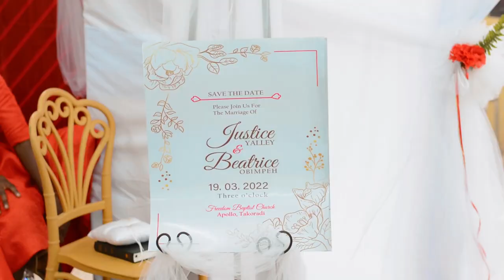Justice and Beatrice wedding trailer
song used in the video by @Camidoh sugarcane
I don't have copyright to the song